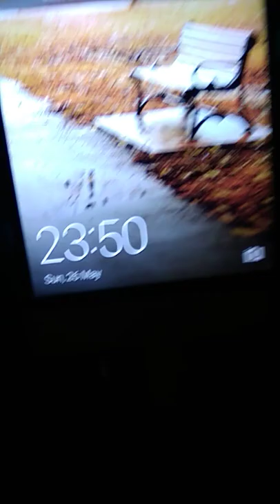UFO, Lye, Stourbridge 4